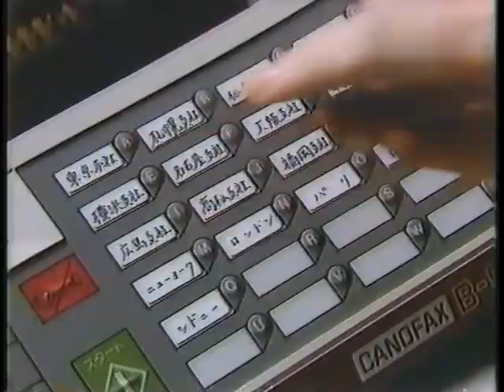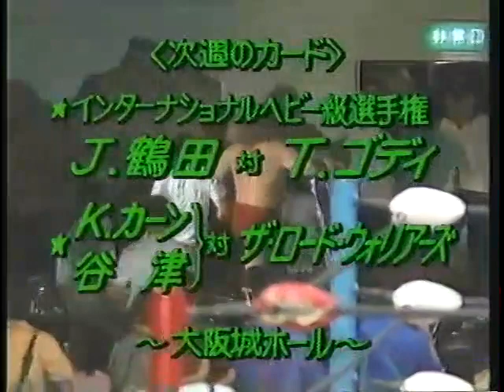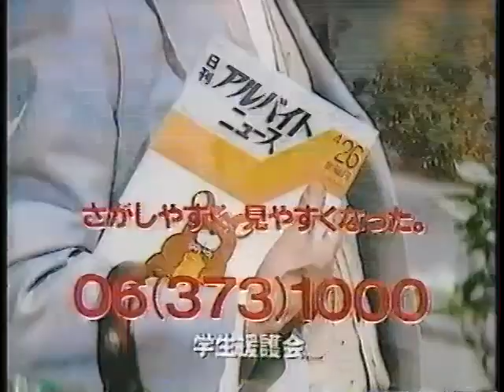All Japan TV (June 1st, 1985)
(Taped at the Sports Park Gymnasium in Matsudo, Chiba on May 31st)
1) Rusher Kimura/Goro Tsurumi/Ryuma Go vs Yoshiaki Yatsu/Killer Khan/Fumihiro Niikura
2) Riki Choshu/Animal Hamaguchi vs Dynamite Kid/Davey Boy Smith
3) Road Warriors vs Takashi Ishikawa/Tarzan Goto
4) Giant Baba/Genichiro Tenryu/Jumbo Tsuruta vs Tiger Jeet Singh/Terry Gordy/Mario Milano